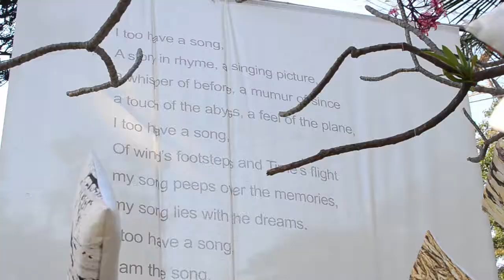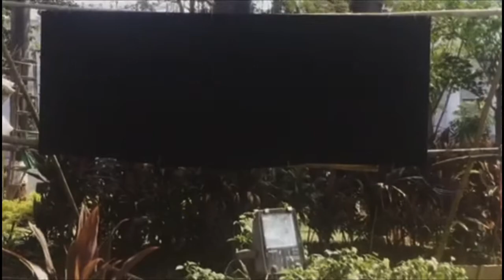Genesis Eternal curated by Chameleon Art Projects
Art for the Environment, Renewable Energy, Sustainable Material
A public art project curated by Chameleon Art Projects
Each work was a specially commissioned, site-specific installation based on the title, Genesis Eternal. The artists have created works based on the following categories -

Kinetic sculptures, Sound installations, Interactive installations, Renewable Energy, Permaculture Design, Sustainable / Recycled Materials

Artists -

Ratna Gupta, Santosh Kalbande, Nishant Sudhakaran, Nishka Khemka, Mongrels, Jatin Kampani (for merchantsofcool.in), Maadol Mukherjee, Munir Kabani, Tathagat Hazra, Vikram Arora, Rahul Bhattacharya, Monde Art

Curator’s Note

The title elucidates a concept that defines creative infinity, creation without end or something that is consistently regenerative.
This is the basic philosophy of nature. The Earth is a supremely intelligent organism, with the capacity to survive and evolve forever. As humans, we are fortunate to witness and document this phenomenon in our transience. Our population is far too large for safety and comfort. It is no secret that our climate is changing in ways unfavorable to life, and has already proven fatal to many species. Today, there is nothing more urgent than to save our home.

Artists who create Land Art or Art in Nature do not conceptualize their work according to any particular school, genre of art or specific historical art group, but simply choose to empathize and mimic nature and its laws. Ideally, these works of art aim to provide an additional channel of flow within the system, allowing for the process of time and elements of nature (wind, fire, water and earth) to take its course. Ultimately conforming to the primary principles of life; everything grows, everything dies and all this energy flows from one form into another. Land Art mimics not only the physical nature of the planet, but also the metaphysical, the spiritual as well as the conscious and sub-conscious levels. This concept of Self Similarity is the basic nature of the natural system.

The Horniman Circle Garden is a green oasis that encompasses 10,000 m2 in the heart of Mumbai. Designed in the 18th century, today it is surrounded by office complexes, premier banks and fashion brands of the world, an ideal venue for a curated public art project with a focus on Art and the Environment.

We hosted a Solar Lamp Making Workshop on Saturday 11 February 2017 at 2 pm, at Horniman Circle Gardens, hosted and supported by IIT Mumbai & KWatt Soltions Pvt Ltd